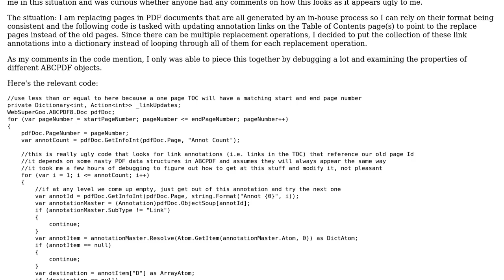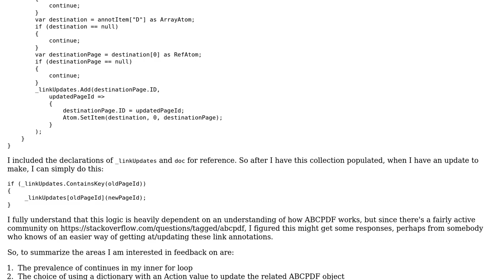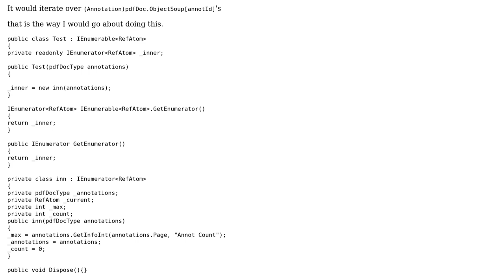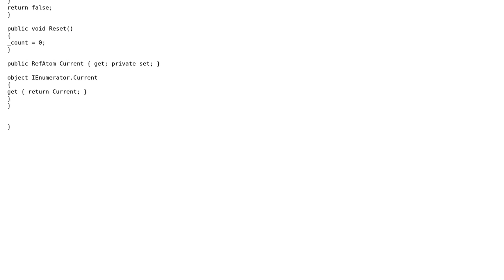Code Review: Lots of Continues in an Inner Loop and Dictionary of Actions (2 Solutions!!)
Code Review: Lots of Continues in an Inner Loop and Dictionary of Actions

With thanks & praise to God, and with thanks to the many people who have made this project possible! | Content (except music & images) licensed under CC BY-SA | Music | Images & others | With thanks to user svick user Sven Grosen user dbarnes and the Stack Exchange Network Trademarks are property of their respective owners. You are responsible for your own actions.